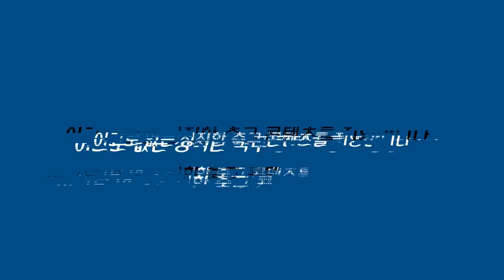[홀란드 입단 인터뷰] "펩 감독과 함께 더 발전할 것, 골 많이 넣고 싶다" (Feat 맨시티)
영상제공 = Hayters TV
저작권 안내 : 본 영상은 구단 / Hayters TV / 이성모의 어시스트 TV의 합의에 의해 제공되는 영상으로 이 세 주체 외에 이 기자회견의 영상을 사용하는 모든 행위는 저작권 위반이며 위반 채널에 제재가 가해질 수 있음을 명시합니다.